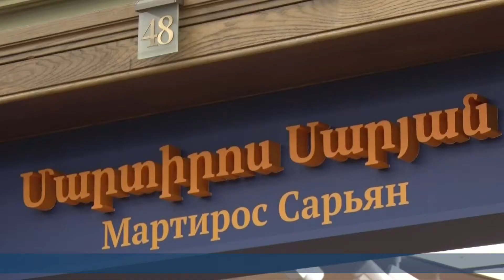В Третьяковской галерее открылась выставка Мартироса Сарьяна